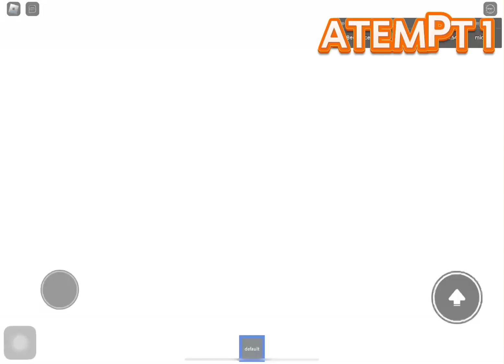How to get blaze and lawnmower daggers in ddg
Sorry this video is a bit late I didn’t have people to access the pyro fight 3:

Watch htor’s video for the 4 player method to access the pyro fight: